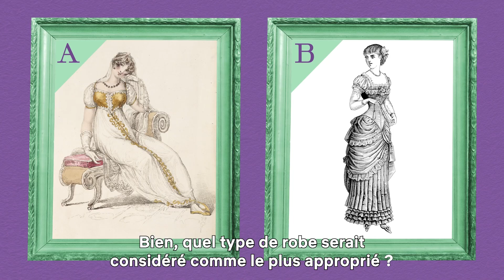Quizz ultime sur la Régence ! LA CHRONIQUE DES BRIDGERTON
Simone Ashley (Kate), Luke Newton (Colin), Nicola Coughlan (Lady Whistledown), Adjoa Andoh (Lady Danbury), Ruth Gemmell (Lady Violet Bridgerton), Bessie Carter (Prudence), Golda Rosheuvel (Queen Charlotte) et Charithra Chandran (Edwina), les acteurs de la série La Chronique des Bridgerton, testent leurs connaissances de la Régence... Qui sera le/la plus incollable sur les coutumes de cette époque ?

TUDUM !